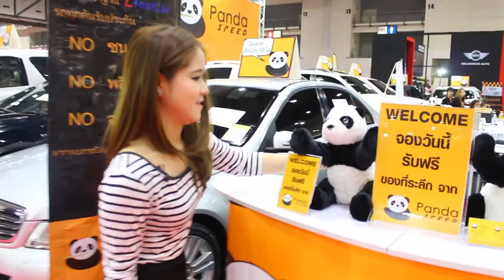The 8th BANGKOK USED CAR SHOW 2016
แนวคิดการจัดงานในปีนี้ คือ “รถมือสอง คัดคุณภาพ” ที่เป็นการเน้นถึง คุณภาพของรถยนต์ที่นํามาจําหน่ายภายในงาน และมีมาหมุนเวียนให้เลือกใหม่ทุกวัน บน พื้นที่ 20,000 ตาราเมตร ของอิมแพค เอ็กซ์ซิบิชั่น ฮอลล์ 1-4
จัดขึ้นระหว่างวันที่ 28 มีนาคม ถึง 3 เมษายน 2559 วันจันทร์-ศุกร์ เวลา 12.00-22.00 น. วันเสาร์-อาทิตย์ เวลา 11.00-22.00 น. ณ ศูนย์แสดงสินค้าฯ ฮอลล์ 1-4 อิมแพค เมืองทองธานี